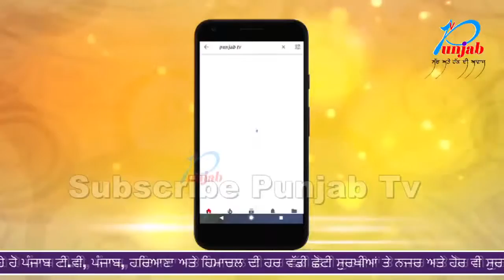ਇੱਕ ਡਾਕਟਰ ਦ ਆਪਣੇ ਸਾਥੀ ਡਾਕਟਰਾਂ ਨੂੰ ਭਾਵੁਕ ਸੁਨੇਹਾ